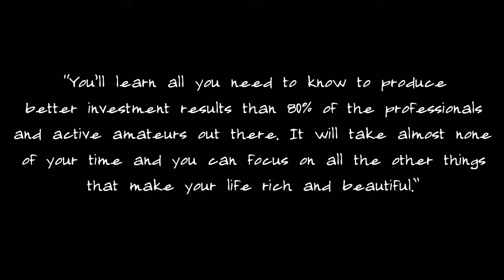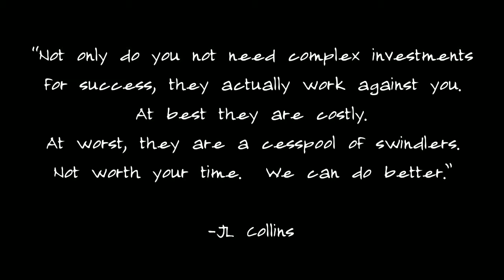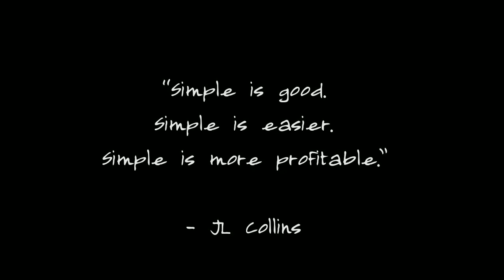Keeping Investing Simple Is Best |The Simple Path To Wealth | JL Collins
JL Collins, author of the famous stock series that later became one of the best personal finance books ever written The Simple Path To Wealth. A true Financial Independence legend! This video explores JL Collins thoughts on why the simple path is not only the easiest but also the most profitable…

The inspiration for this video was taken from the following JL Collins stock series post